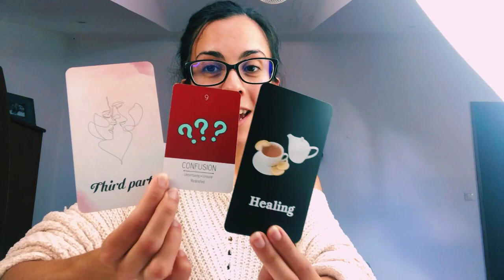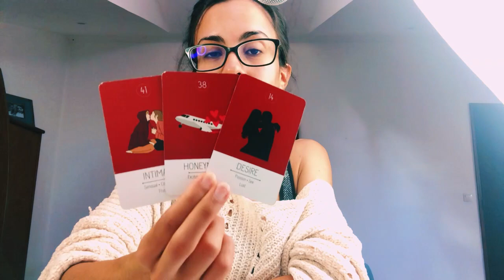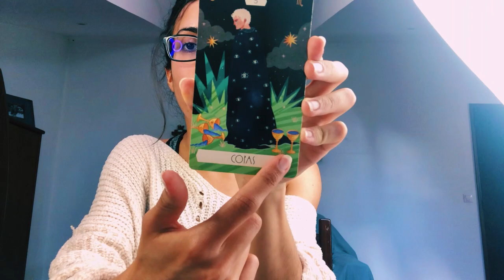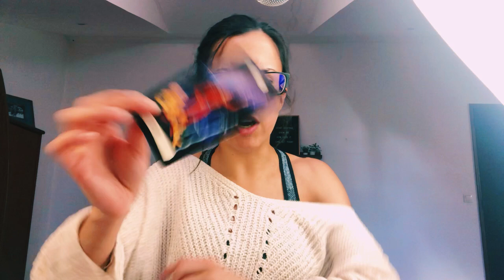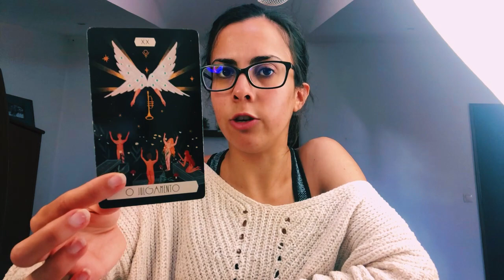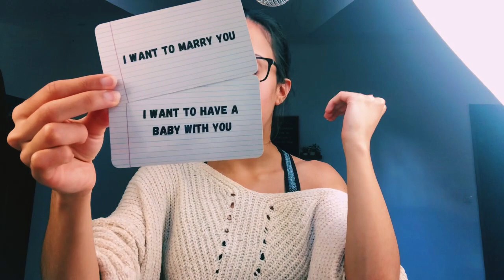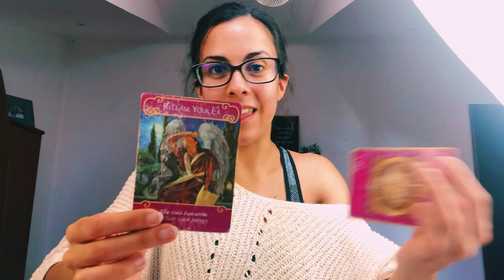You MUST Know This About THEM 😬❤️ CANCER LEO CUSP ✨ June 2023 Love Tarot Reading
If you or your person are born between *July 17-23* (Cusp of Oscillation), then this reading is for you!!